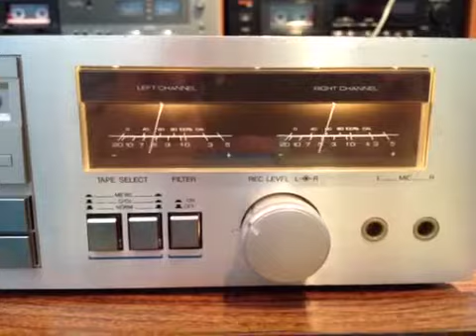Gradiente C-404 com cabeça BT-66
Gravação e reprodução do aparelho